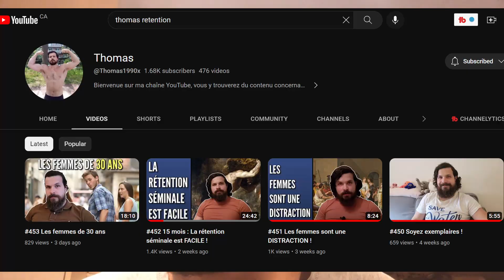100 Days Of Semen Retention Has Completely Changed Who I Am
My experience with over 100 days of semen retention, this is just the start.